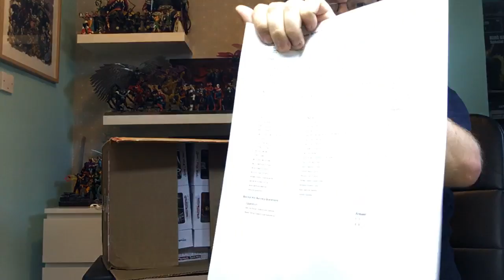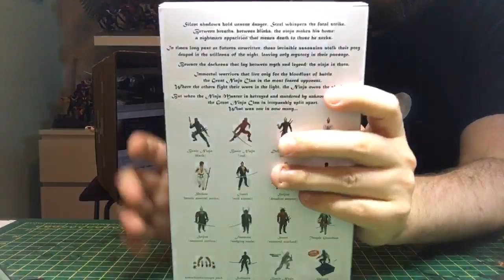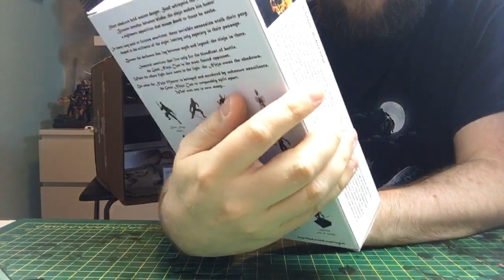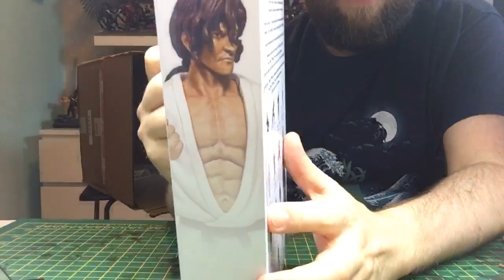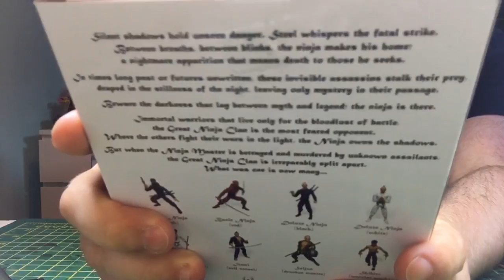UNBOXING: ARTICULATED ICONS: The Feudal Series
Join me as I unbox Articulated Icon: The Feudal Series LIVE!